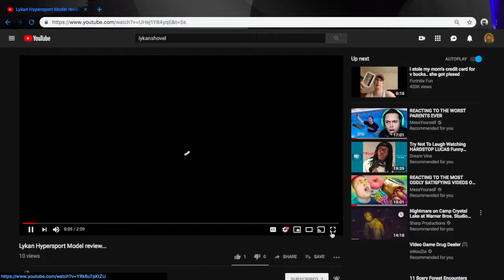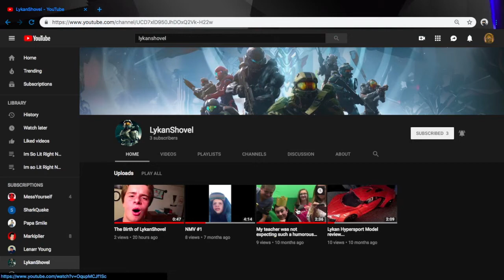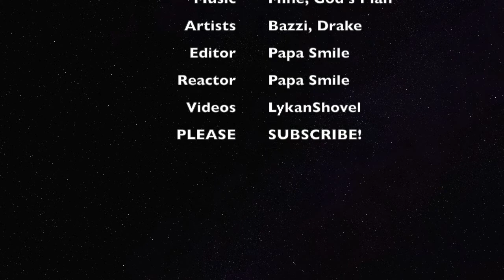Reacting to my Brother's Youtube Channel!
I just learned that 4 months ago, XXXTentacion died. you're in a better place now. RIP.